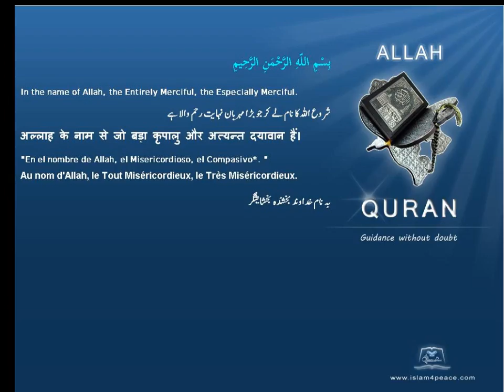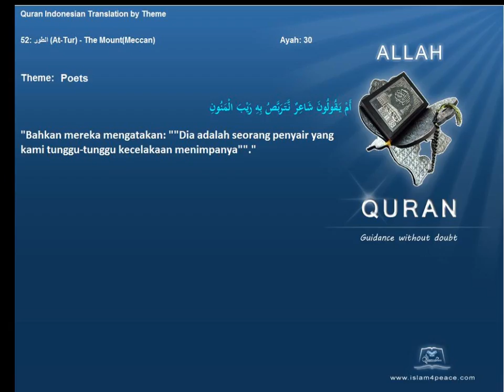Quran by Theme Indonesian Poets Islam4Peace com